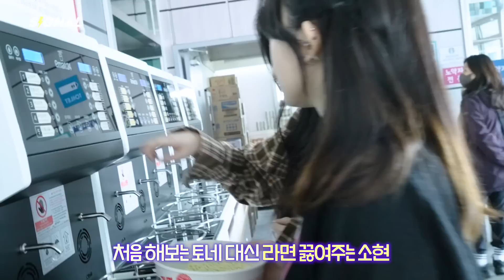한강물로 끓인 한강라면 | EN JP CN | SIGNAL 230427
tripleS : Grand Gravity

Two Big WAVes
Two Dimensions

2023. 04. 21. ~ 05. 01. (KST)